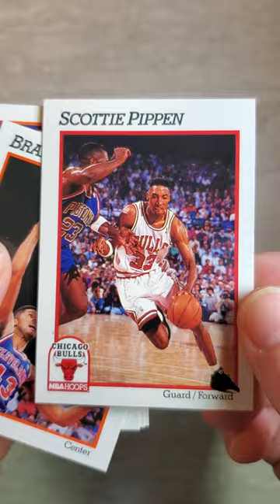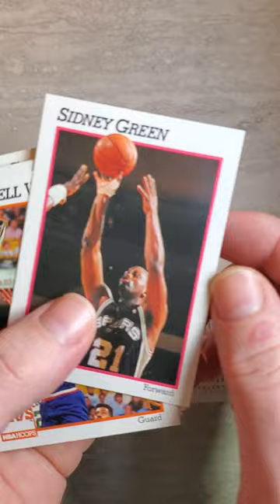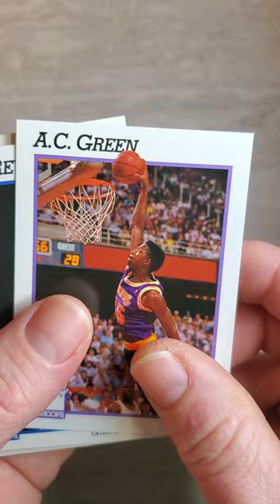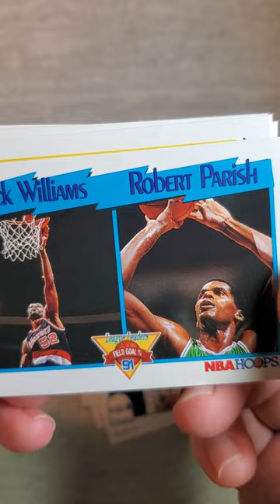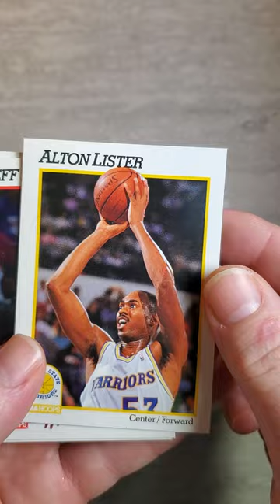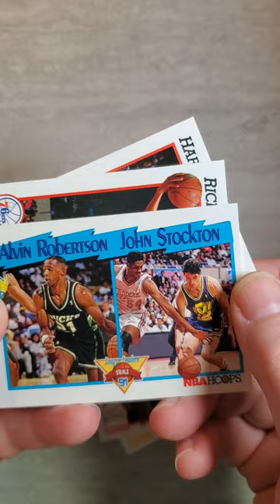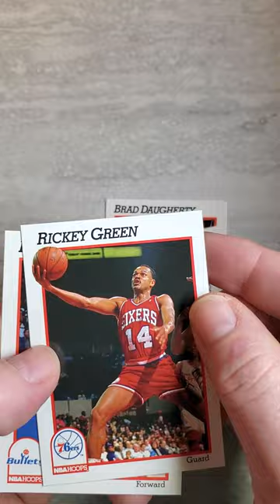Unopened 1991-92 NBA Hoops